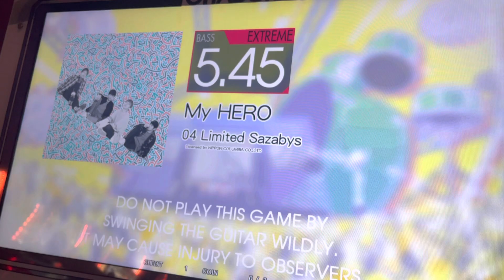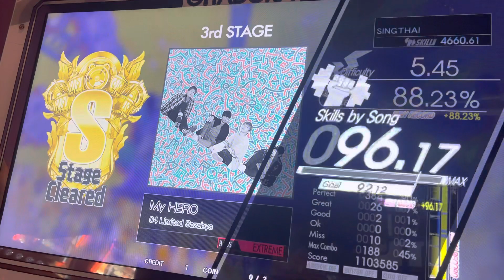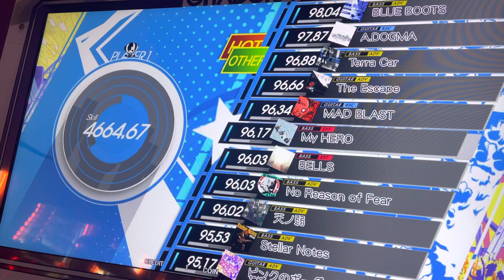Gitadora High Voltage GuitarFreaks:My HERO EXT BASS